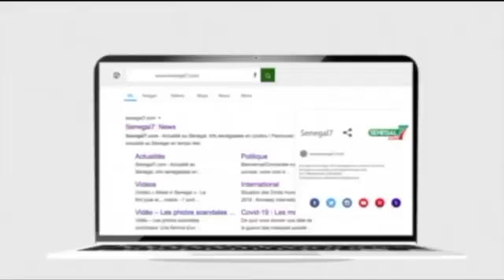Revue de presse wolof Zik Fm du mercredi 17 mars 2021 avec Ahmed Aidara